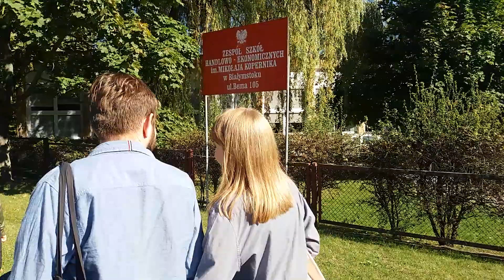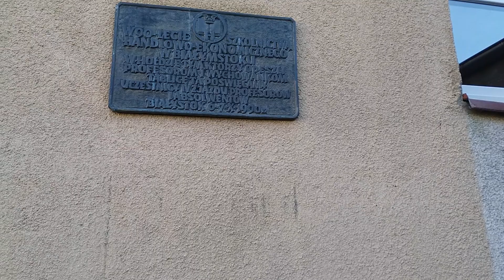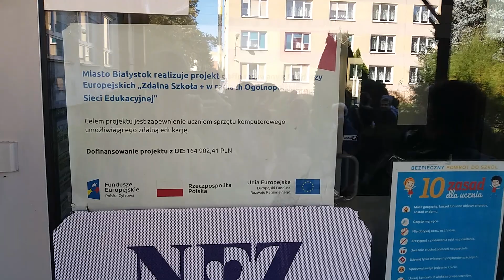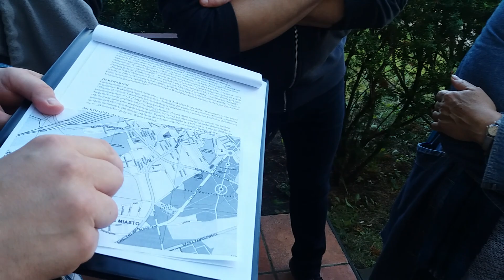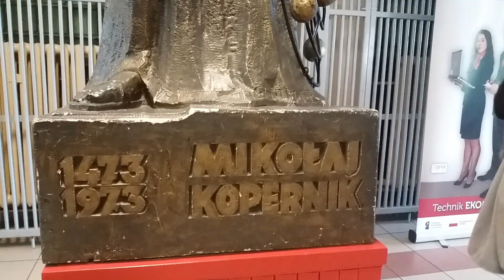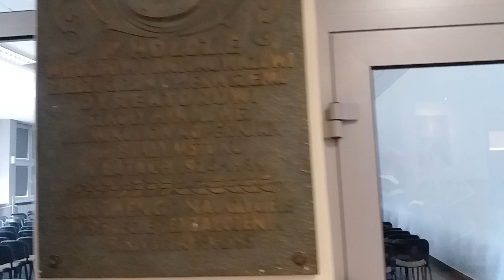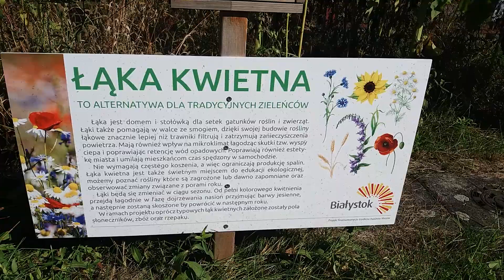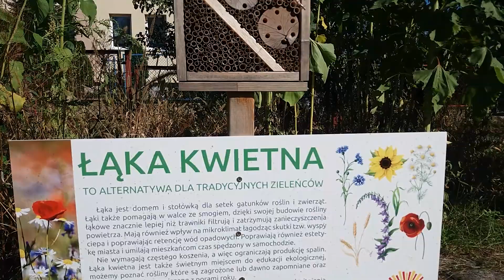cz.4 Spacer osiedle Bema Białystok Andrzej Kłopotowski Osiedlownik Zespól Szkoł Ekonomicznych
Czy Uniwersytet w Białymstoku zbankrutuje przez przekręty z kampusem? Jak można tak demoralizować młodzież!?Kiedy rozbiórka tej samowoli budowlanej? Do tego byle jak zbudowany Kampus rozpada się. Wyobrażacie sobie zajęcia z „mediów społecznościowych” na Uniwersytecie w Białymstoku, na których nie można używać komputera, a prowadząca nie ma konta na Facebooku? Parodia nauki powoduje, że polskie uniwersytety są dopiero w 4 setce światowych rankingów, bo zamiast wspierać rozwój oduczają samodzielnego myślenia, piorą mózgi. Dla porównania: Google powstało jako projekt studentów na zajęciach z wykorzystaniem uczelnianych komputerów, podobnie Facebook. Najlepsze na świecie są szkoły/prywatne, a nie darmowe, państwowe, siedlisko patologii dla biednych, bezrobotnych i niezaradnych. Ci biedni, zakompleksieni, po "darmowych" studiach zarabiają rocznie tyle, co ja miesięcznie, często wsadzam ich do więzienia, bo to niekompetentni łaPOwnicy pracujący w różnych urzędach. Nie ma "bezpłatnych" szkół i szpitali:( Wolisz być szefem=klientem czy petentem? Studenci którzy sami pracują na opłaty za płatne studia są bardziej rozgarnięci niż dzieci które przepijają kasę rodziców zamiast uczyć się życia w pracy marnują czas "studenckie życie" polegające na zabijaniu czasu. na uczelniach prywatnych egzaminy poprawki i powtórki są płatne tak wiec opłaca się oblewać studentów, stąd wyższy poziom, na darmowych wykładowcom albo jest wszystko jedno, albo specjalnie oblewają połowę studentów by mieć kasę za dodatkowe zajęcia i "darmowe" kosztuje więcej niż prywatne =podobna patologia jak "darmowa" odpłatna dodatkowo służba zdrowia

Totalitaryzmy religijne, kapitalizm i komunizm zabiera dzieci rodzicom, by prać im mózgi w szkole, tv, modami, oduczać samodzielnego myślenia! Szkoła/studia wyjazdowe poza domem w erze internetu teleszkoły telepracy = przestarzały zabobon, strata czasu i pieniędzy. Można mieć szybszy dostęp do wiedzy, komputer z internetem kosztuje 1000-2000 zł, starczy na kilka lat, wychodzi taniej niż komplet książek co rok za ponad 500 zł. Na zachodzie uczy się myślenia, nie kucia na pamięć, więc bezrobotni niewolnicy po polskich "studiach" pracują na budowach, przy sprzątaniu, myciu talerzy na zachodzie Europy, z bezwartościowym dyplomem w kieszeni. Polska szkoła oducza samodzielnego myślenia, zakuwanie = pranie mózgu niszczy indywidualności, równając poziom do najgorszych w grupie.

W bodajże 2010 r. Stowarzyszenie Federacja Zielonych w Białymstoku ujawnia że prezydent Białegostoku Tadeusz Truskolaski który oprócz wykonywania funkcji prezydenta jest także czynnym wykładowcą - pracownikiem Uniwersytetu w Białymstoku wbrew prawu nakazującemu jego wyłączenie i podległego mu urzędu ze sprawy bierze udział w postępowaniu dotyczącym Kampusu Uniwersytetu w Białymstoku, naruszającego korytarz przewietrzający miasta i zabytkowe, barokowe założenie parkowe miasta ogrodu. Uniwersytet na skutek finansowych przekrętów zmierza do bankructwa - z braku pieniędzy planuje zwolnienie np. 80 pracowników.

Do dziś budowa Kampusu Uniwersytetu na ul. Ciołkowskiego, obok rezerwatu przyrody Zwierzyniec, zakłócająca barokową koncepcję "miasta - ogrodu" Hetmana Branickiego,  zamiast obok budynków i akademików Politechniki Białostockiej na ul. Zwierzynieckiej i Wydziału Pedagogiki Uniwersytetu w Białymstoku na Świerkowej uważana jest za studentów za głupotę (problemy z dojazdem) i powoduje kolejne bezsensowne wnioski jak np. plany betonowania parkowych alejek czy wycinki drzew w lesie Zwierzynieckim, na razie nieskuteczne.

Słuchając przyswajamy tylko jakieś 10% wiedzy, obserwując praktykę ok 30%, a samemu praktykując 90-100%. Pracodawcy sami powinni szkolić pracowników, szkoły tylko udają że szkolą, po ukończeniu szkoły uczniowie maja już nieaktualną wiedzę i brak praktyki.